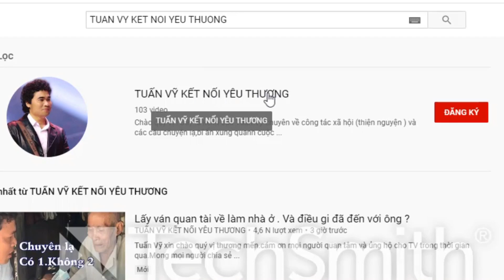Có 6 trường hợp thất lạc gia đình. Hi vọng hữu duyên gia đình xem được video này.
Bước 1.
Quý vị cho tuấn vỹ thông tin.
1 Anh chị ở đâu ?
2 người anh chị tìm là ai
2 thất lạc bao lâu rồi. Những năm nào ?
4 Có tên tuổi hoạc hình ảnh không ?
Chờ tuấn vỹ xem qua thông tin rồi tới
Bước 2.
Tuấn Vỹ  sẽ có cuộc hội thoại với Anh chị. Anh chị kể về câu chuyện của mình. Buổi trò chuyện đó được ghi nhận và đăng lên youtube.
2 Quý vị nên nêu ra một khoản tiền hậu tạ . Thưởng cho người báo tin chính xác người quý vị cần tìm . Tùy theo đều kiện của quý vị, không bắt bộc là số tiền bao nhiêu. ( Tiền thưởng càng cao thì cơ hội tìm được người càng cao )
Lý do có tiền thưởng là để khuyến khích cho người báo tin.
Tiền thưởng chỉ trao sau khi tìm được đúng người. Ngoài ra quý vị không tốn 1 khoản chi phí nào khi chưa kiếm được đúng người.